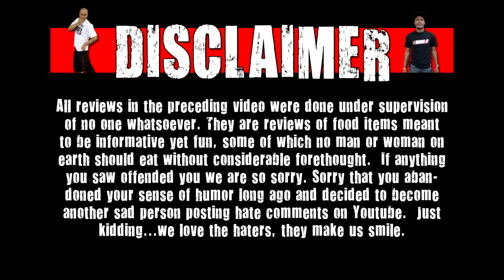WE Shorts - Honest Ade Cranberry Lemonade & Made Pink Lemonade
Today on we shorts Jeff Fu, Laurie, & Matt Zion review Honest Ade Cranberry Lemonade & Made Pink Lemonade!